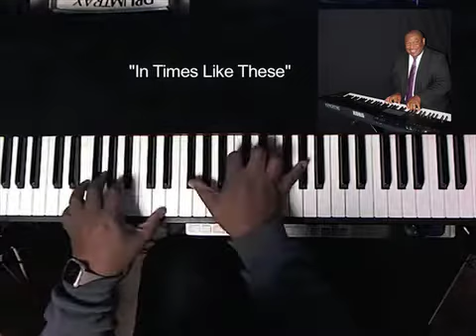Sam's Instrumental Series "In Times Like These"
One of my favorite hymns in time of trouble.

In times like these you need a Savior,
In times like these you need an anchor;
Be very sure, be very sure,
Your anchor holds and grips the Solid Rock!

This Rock is Jesus, Yes He's the One,
This Rock is Jesus, the only One;

In times like these you need the Bible,
In times like these, O be not idle;